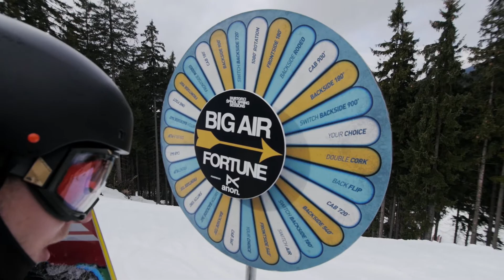Burton Špindl Spring Sessions 2015 - day 2 (Anon Big Air Fortune)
Produced by: Merge Studio